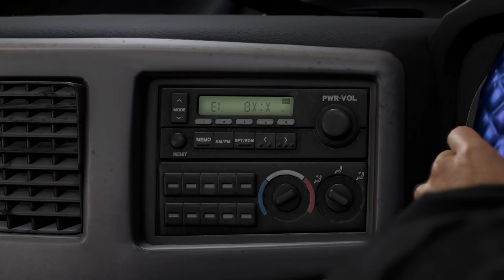Like a Dragon: Infinite Wealth Longplay (PC) - Part 31 | No Commentary Gameplay Walkthrough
Recorded on 2024/03/19 - Getting to the big set piece fight in Chapter 12, doing the cabaret memoirs, and stopping just short of finishing the chapter to do the first half of the EX Sector of the Yokohama Dungeon.